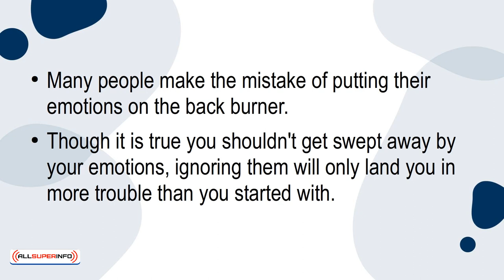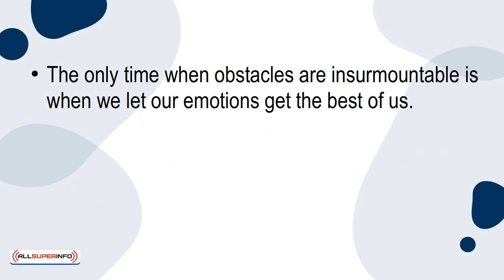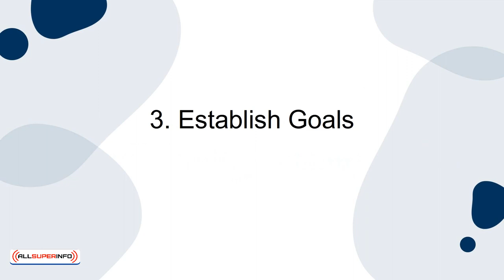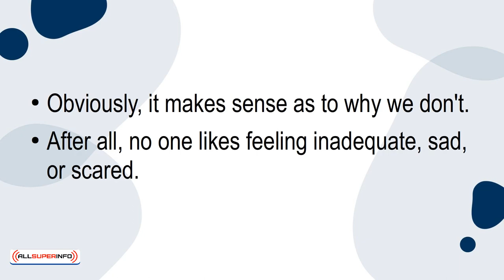07 Tap Into Your Natural Ability to Overcome the Odds